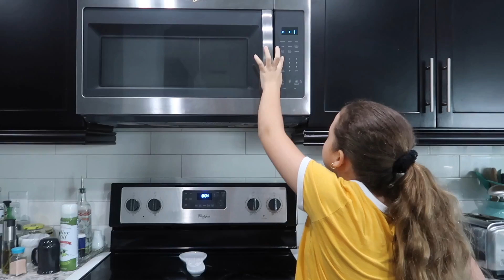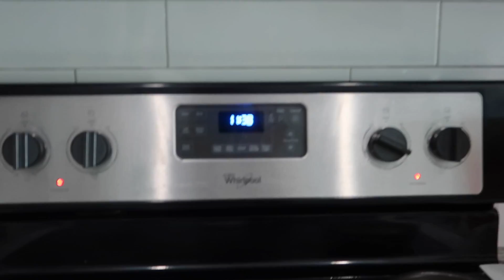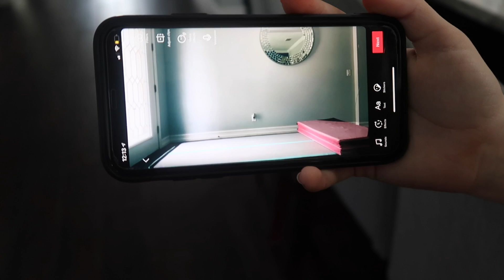EMILY DID IT ..... | SISTERFOREVERVLOGS #794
Products links :
3 Pack Stainless Steel Whisks
Isle of Paradise Self-Tanning Drops Medium Full Size
CINEMA SECRETS Professional Brush Cleaner, 16 Fl Oz, 2 Count

* Camera that we used *